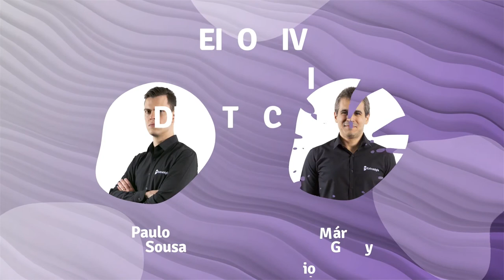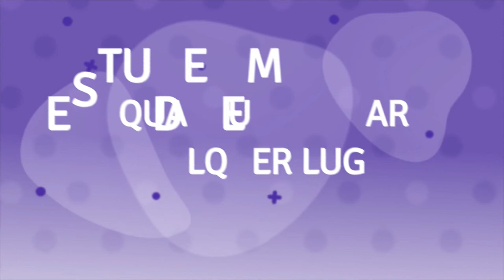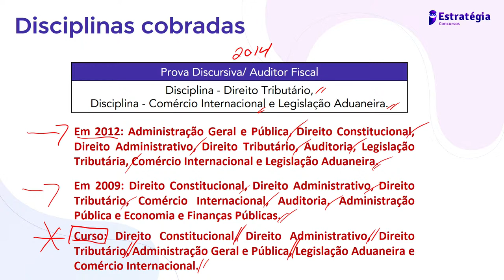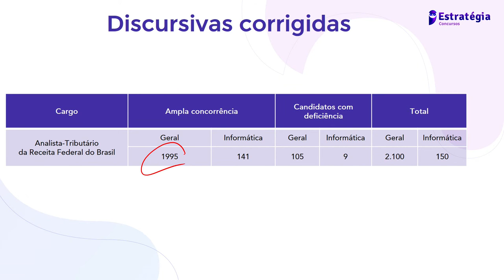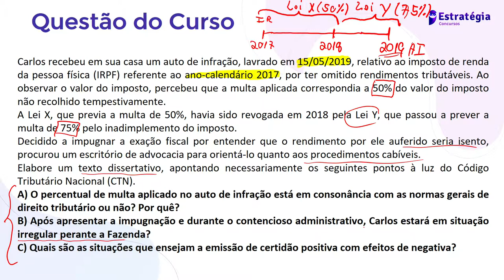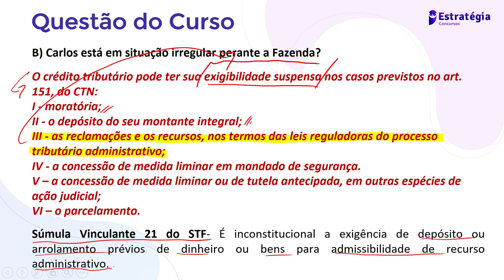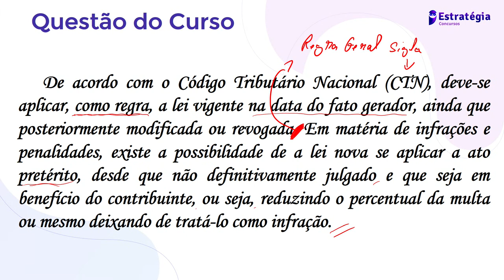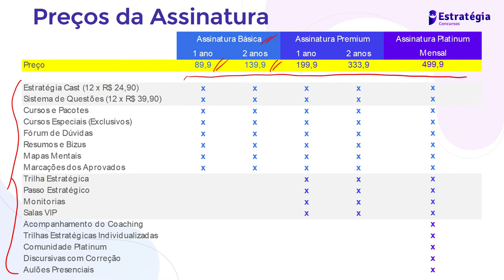Concurso Receita Federal: Como se preparar para a prova discursiva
- . . Saiba como se preparar para a prova discursiva da Receita Federal, com o prof. Carlos Roberto.